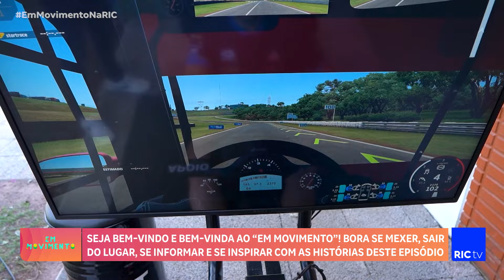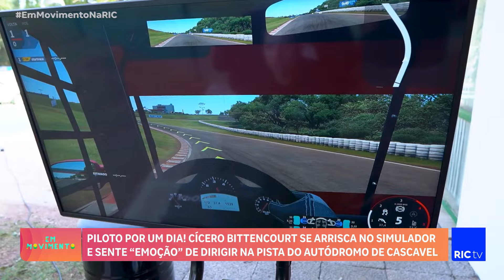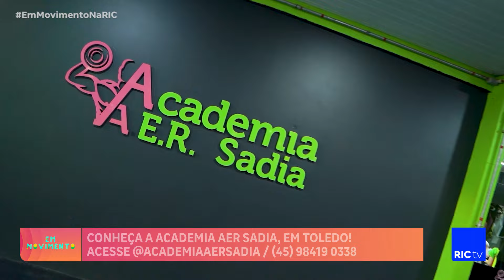Assista ao programa Em Movimento | 07/07/2024